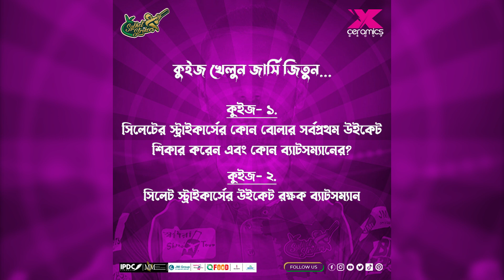সিলেট স্ট্রাইকার্সের আয়োজনে কুইজ খেলুন, জার্সি জিতুন। দ্বিতীয় পর্বের ফলাফলফ্যান কুইজ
সিলেট স্ট্রাইকার্সের আয়োজনে কুইজ খেলুন, জার্সি জিতুন। দ্বিতীয় পর্বের ফলাফল

ফ্যান কুইজ প্রতিযোগীতায় অংশগ্রহনকারীদের মধ্য থেকে, নিয়ম মেনে সঠিক উত্তর প্রদানকারী হতে তিনজন ভাগ্যবান উত্তরদাতাকে লটারির মাধ্যমে বেঁছে নেয়া হয়েছে।

লটারী বিজয়ীরা অতিদ্রুত সিলেট স্ট্রাইকার্স পেইজের ইনবক্সে আপনাদের ঠিকানা ও মোবাইল নাম্বার প্রদান করুন৷ কুরিয়ারের মাধ্যমে আপনার পুরষ্কার পৌঁছানো হবে৷

সিলেট স্ট্রাইকার্সের সাথে থাকুন৷ ধন্যবাদ